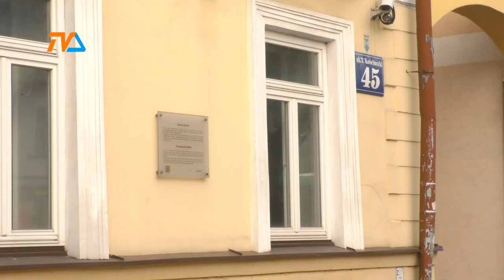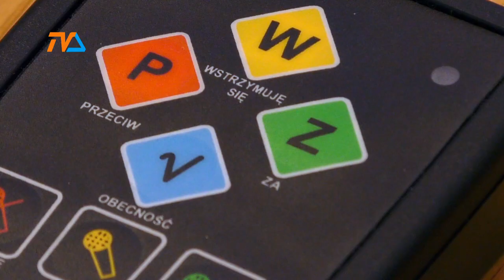Nowy pomysł na kamienicę przy Kościuszki 45.|TV SUWAŁKI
Z koncepcją zagospodarowania kamienicy po byłej galerii Andrzeja Strumiłło wystąpił radny Ołowniuk.